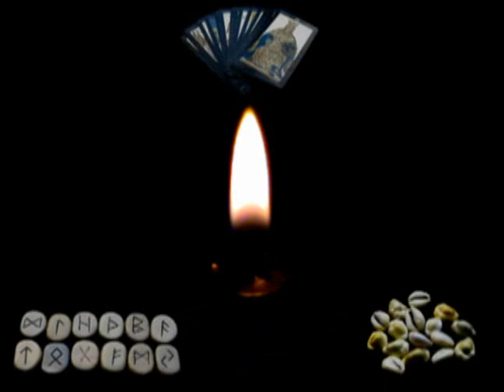Horoscopo Cancer del 7 al 13 de noviembre 2010 - Lectura del Tarot